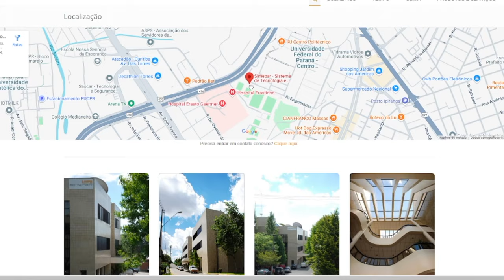Defesa Civil monitora municípios atingidos por granizo no Paraná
Clima: A chuva que avançou pelo Paraná durante a quarta-feira provocou a formação de granizo em algumas regiões. Defesa Civil estadual monitora municípios atingidos.